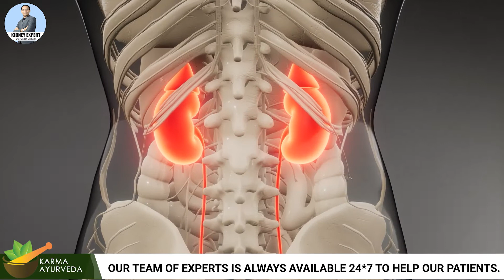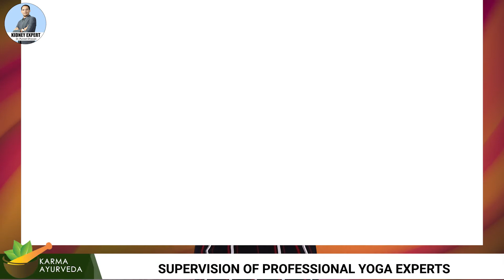Dinner Diet For High Creatinine Patients | Diet in Kidney Failure | Karma Ayurveda Reviews | USA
What to include in a diet of a kidney failure patient? How to reduce creatinine naturally? Which vegetables will reduce the high creatinine level? How to decide which dinner diet in high creatinine problems is healthy for you?

This video will educate viewers on which dinner diet in high creatinine is helpful to ease your condition. Along with that, we inform our viewers about the foods to eat in high creatinine and diet in kidney failure.

A healthy diet is one of the significant facets to reduce creatinine naturally. It is also immune to the feelings of de-stress and anxiety. That is very prevalent in the condition of kidney disease. Yes, this video also features healthy fruits in high creatinine.

So, watch the video until the end and know everything about the dinner diet to lower creatinine naturally.

Consult us if you, too, are in the same boat and are suffering from kidney disease. Our kidney expert, Dr. Puneet Dhawan, will help you in finding solace in this stressful condition of kidney disease. He will cure and rejuvenate your ill kidney with Ayurvedic remedies.

Karma Ayurveda Reviews
Kidney Expert USA